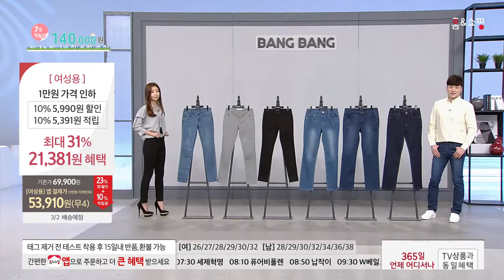[홈앤쇼핑] [특가]뱅뱅 여성 컬러 데님팬츠 3종